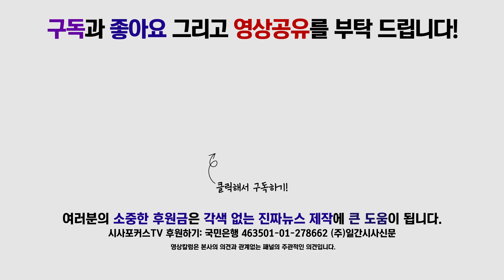바른미래당 채이배, “주 52시간 근무제, 일부 업종 제외하고는 준비 미흡 혼란 우려”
7월 01일 국회에서 진행된 바른미래당 최고위원회의에서 채이배 의원이 주52시간 근무제에 대해 발언했다.